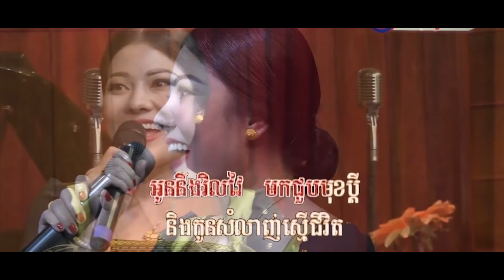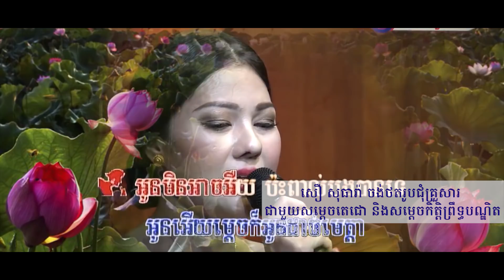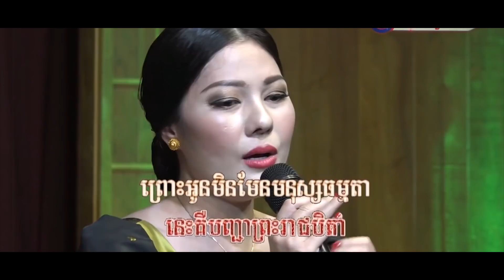សឿ សុធារ៉ា ចង់ថតរូបជុំគ្រួសារជាមួយ សម្តេចតេជោ និងសម្ដេចកិត្តិព្រឹទ្ធបណ្ឌិត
សឿ សុធារ៉ា ចង់សម្រេចក្ដីស្រមៃក្នុងជីវិត គឺថតរូបជុំគ្រួសារជាមួយ​ សម្តេចតេជោ និងសម្ដេចកិត្តិព្រឹទ្ធបណ្ឌិត